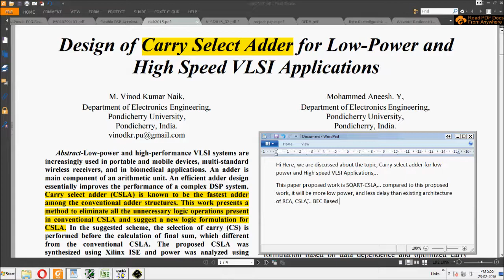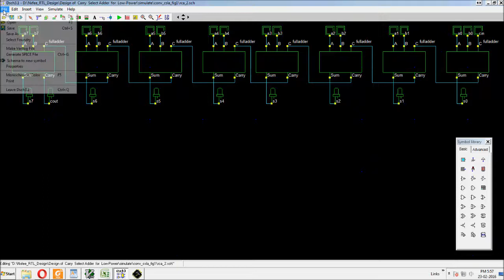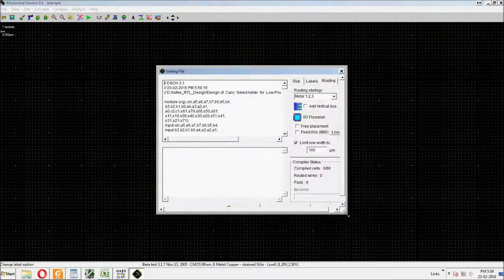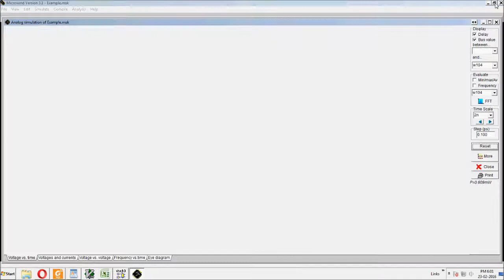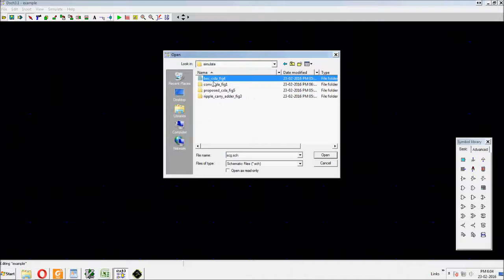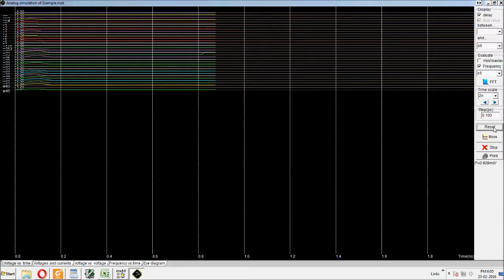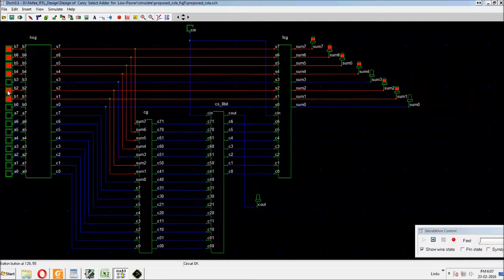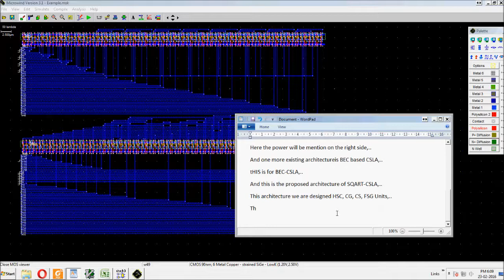Design of Carry Select Adder for Low-Power and High Speed VLSI Applications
Abstract-Low-power and high-performance VLSI systems are
increasingly used in portable and mobile devices, multi-standard
wireless receivers, and in biomedical applications. An adder is
main component of an arithmetic unit. An efficient adder design
essentially improves the performance of a complex DSP system.
Carry select adder (CSLA) is known to be the fastest adder
among the conventional adder structures. This work presents a
method to eliminate all the unnecessary logic operations present
in conventional CSLA and suggest a new logic formulation for
CSLA. In the suggested scheme, the selection of carry (CS) is
performed before the calculation of final sum, which different
from the conventional CSLA. The proposed CSLA was designed in DSCH3 and Microwind.